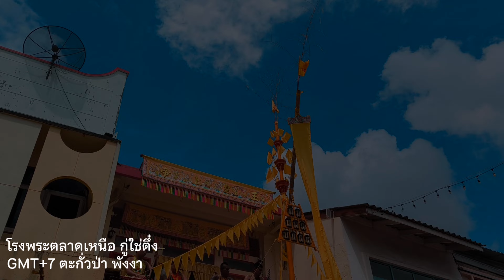EP.17 ส่งพระ พิธีอัญเชิญองค์หยกอ่องซ่งเต่ โรงพระตลาดเหนือ กู่ใช่ตึ๋ง | ประเพณีกินผักตะกั่วป่า 2567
- Supy flight คืออะไร ใครอยากทราบมารับชมได้เลยค่ะ
- Walk in ดีไหม ถ้าไม่ได้รับจดหมายเชิญ
- 10 ข้อควรรู้เกี่ยวกับเมืองอาบูดาบี ประเทศ ยูเออี
- สาระน่ารู้เกี่ยวกับประเทศสหรัฐอาหรับเอมิเรตส์
- ที่พักแอร์โฮสเตส หอพักแอร์เอทิฮัดในอาบูดาบี
- กัลฟแอร์สู่อ้อมกอดสายเลือดเอทิฮัด
- ชีวิตแอร์แขกกว่าจะมีวันนี้ เส้นทางจากเด็กบ้านนอกสู่วิถีแอร์แขก ภาค 2
- แอร์โฮสเตสเตรียมตัวบินช่วงโควิด เมื่อต้องกลับไปบินวันแรก (ไฟล์ทคาร์โก้)
- Pocket Money ควรนำเงินไปเท่าไหร่ เมื่อย้ายไปทำงานที่ Etihad Airways | แลกเงินสกุล AED ในกรุงเทพฯ
- การแพ็คของจำเป็นและต้องย้ายไปทำงานกับ Etihad เมือง อาบูดาบี ประเทศยูเออี
- อัพเดท!! สัญญาจ้างงานลูกเรือ Etihad ปี 2022
-Self-Introduction Video มาทำความรู้จักแอร์เอทิฮัดกันเถอะ

*** เป็นเพื่อนกันและติดตามข่าวสารช่องทางของพี่ปาย ***